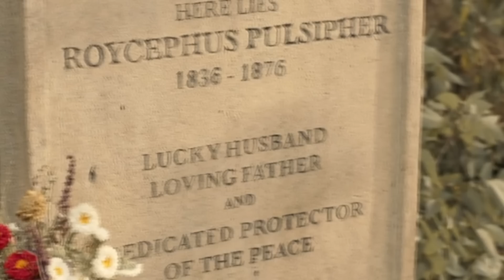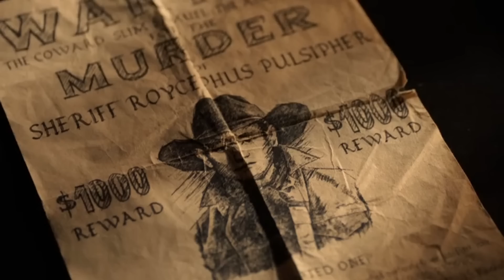Film|| Nin Xabadkiisa uu Ka Furmay God Eey Ku Noolyihiina Ruuxaan🤣